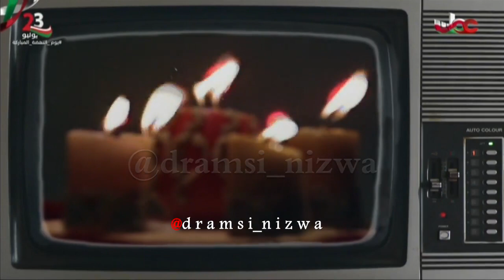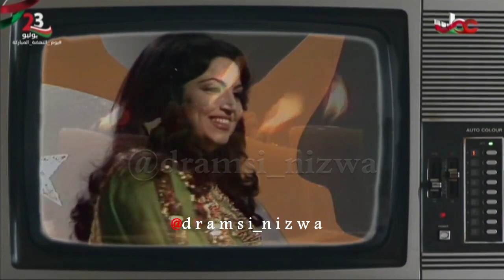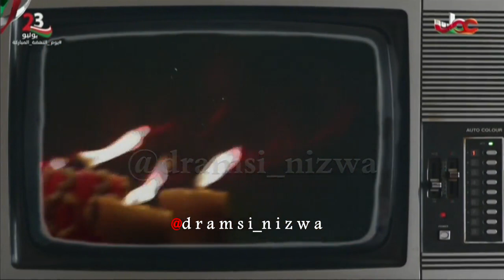أشرق الصبح على أرض عمان غناء الفنانة سميرة توفيق